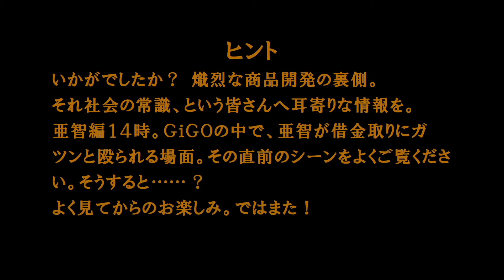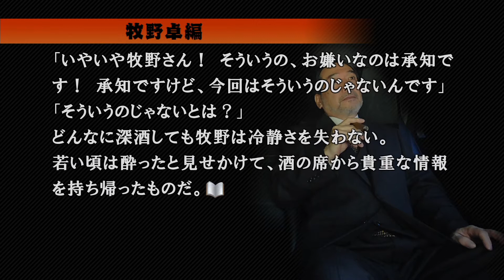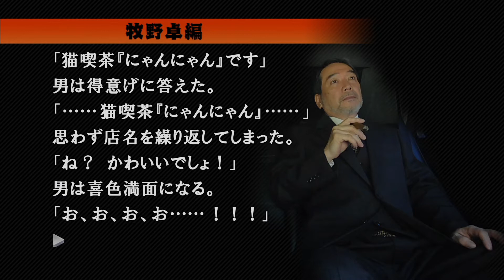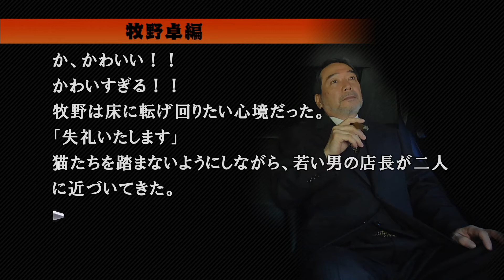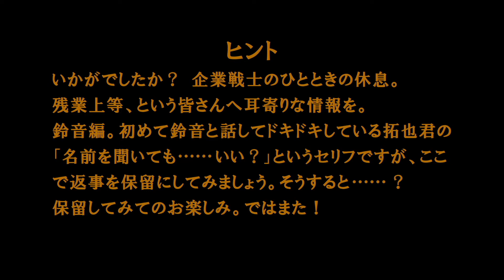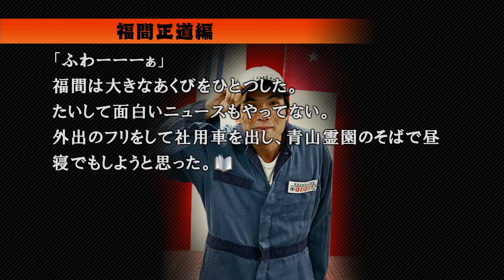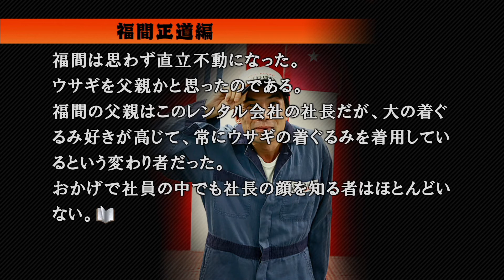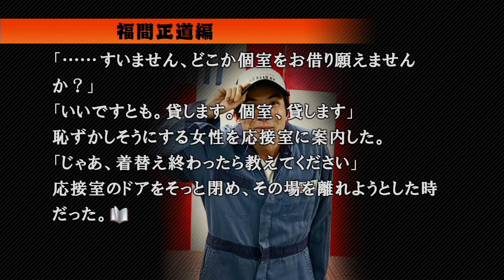再び運命が交わる場所 #127【428 〜封鎖された渋谷で〜 実況プレイ】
猫ぶとん憧れる

PS4のサウンドノベル『428 〜封鎖された渋谷で〜』の実況プレイです。